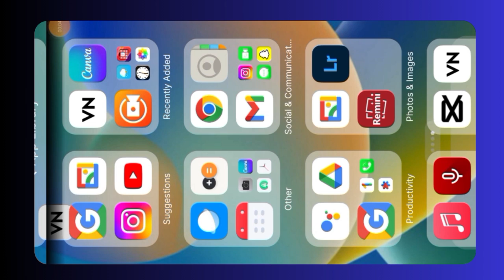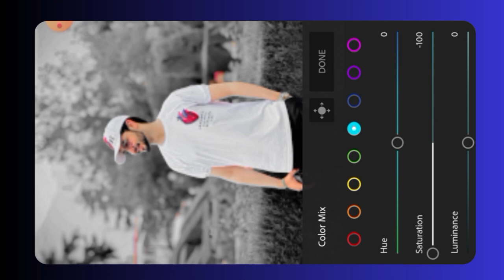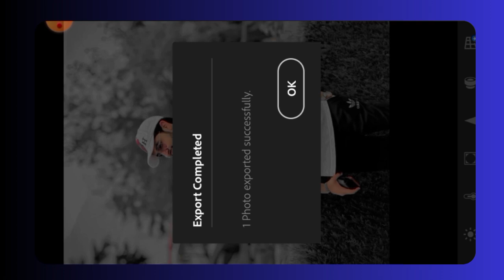Lightroom black photo editing tutorial